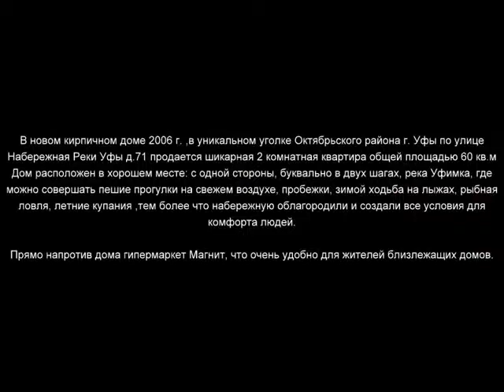Набережная р Уфы 71 800х600 x264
В новом кирпичном доме 2006 г. ,в уникальном уголке Октябрьского района г. Уфы по улице Набережная Реки Уфы д.71 продается шикарная 2 комнатная квартира общей площадью 60 кв.м

В квартире хороший ремонт:

- новые натяжные потолки,

- полы ламинат,

- в прихожей ламинат + кафель

- качественные пластиковые окна ВЕКО,

- санузел кафель ( частично),

- новая душевая кабина.

В квартире остается:

- хорошая встроенная кухня,

- газовая плита БОШ,

- шкаф --купе в прихожей,

- 2 шкафа в коридоре.

Все комнаты изолированные, перепланировок нет, лоджия застеклена.

Установлены счетчики горячей и холодной воды.

Просторная кухня -- 12 кв. м.,прихожая 9 кв.м., две жилые комнаты 12,4 кв.м и 16,9 кв.м.

Огромный коридор в котором свободно размещаются коляски, велосипеды, шкафы и прочие хоз.вещи.

Дом расположен в хорошем месте: с одной стороны, буквально в двух шагах, река Уфимка, где можно совершать пешие прогулки на свежем воздухе, пробежки, зимой ходьба на лыжах, рыбная ловля, летние купания ,тем более что набережную облагородили и создали все условия для комфорта людей.

Прямо напротив дома гипермаркет Магнит, что очень удобно для жителей близлежащих домов.

В соседнем доме находится ТСЖ, благодаря чему в доме идеально чистые подъезды, облагорожены дворы, зимой всегда все подъездные пути свободны, снег расчищен.

Много парковочных мест как внутри двора, так и снаружи, можно даже днем оставлять машину возле гипермаркета Магнит, т.к. там огромная площадка.

Быстрый выезд в любую часть города, остановка транспорта рядом.

Во дворе есть все для отдыха и развития детей: огромная детская площадка, хоккейная коробка, теннисный корт и все это в одном месте!

Идеальный вариант для семьи с детьми и для любителей спортивного отдыха.

Инфраструктура хорошо развита: в нашем микрорайоне есть свой кинокомплекс Простор ,Парк отдыха Кашкадан, фитнесс --клуб Королефф, ТСК Сипайловский, Макдональдс, Окей и множество других .

Те, кто живут здесь давно, утверждают, что ни за что не променяют Сипайлово на другой микрорайон.